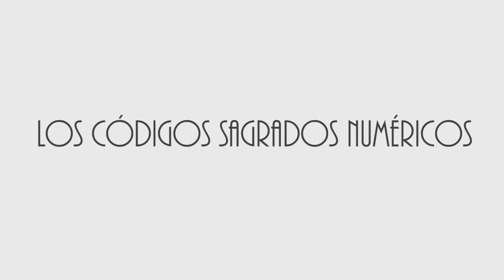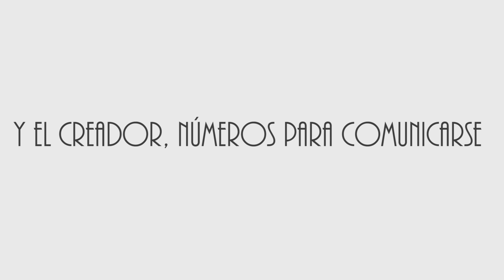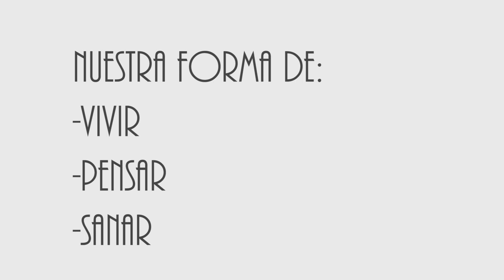CÓDIGOS SAGRADOS MARATÓN 21 /1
"Envíanos un mensaje al whatsapp con la palabra MENSAJES ÁNGELES para enviarte diariamente tu mensaje angelical"
Pregunta por nuestra promoción del mes...